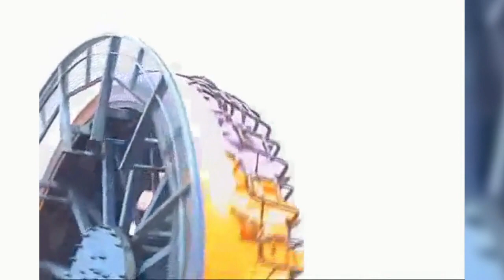"DISCOVERY' (RAINBOW RIDES) PAKISTAN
Builder: Rainbow Rides
Type: Discovery
Owner: